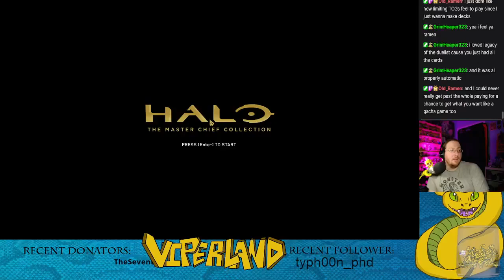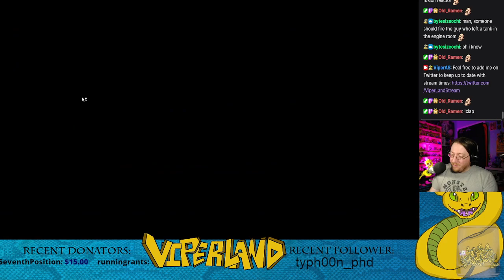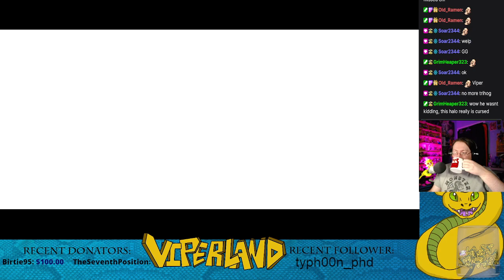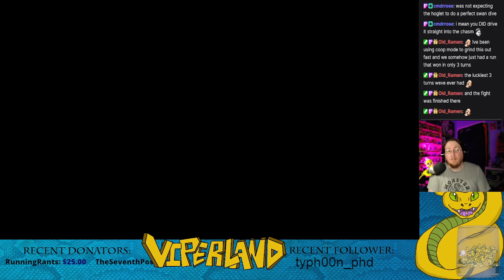Viper tries Cursed Halo - Part 4 FINAL